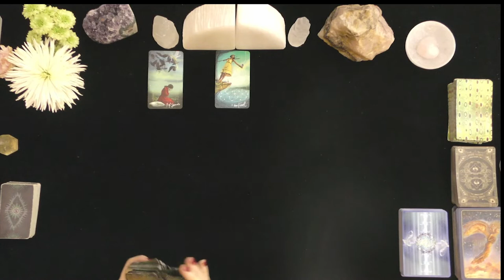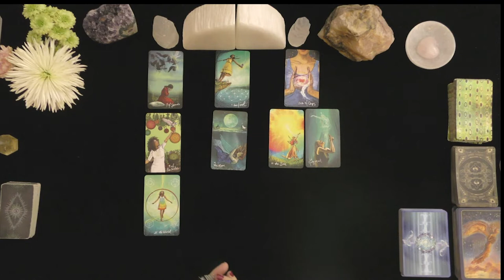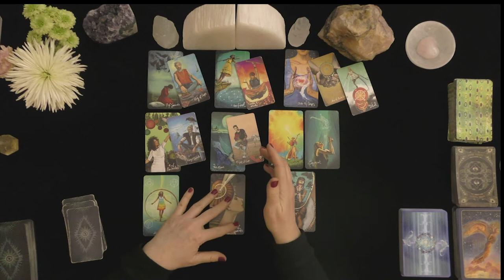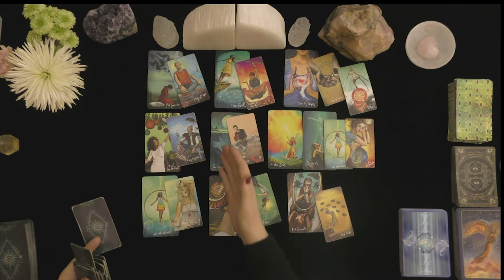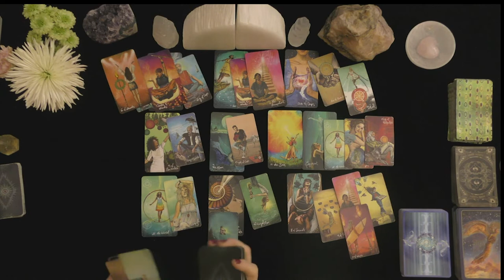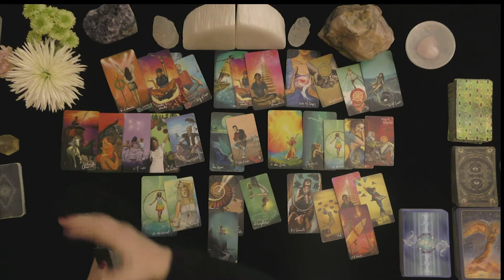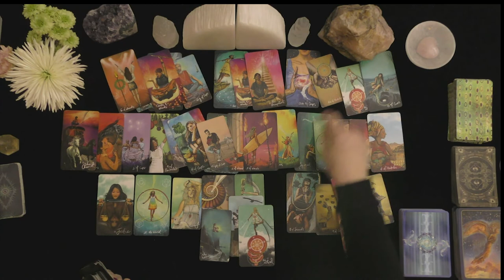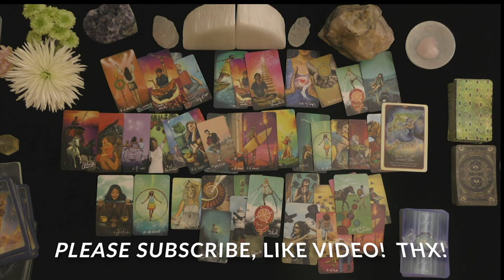CANCER~AT LONG LAST! CHERISHED DREAM FULFILLED!~LOVE TAROT FEBRUARY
CANCER~AT LONG LAST!  CHERISHED DREAM FULFILLED!~LOVE TAROT
HOROSCOPE~TODAY~2021~TIMELESS LOVE READING~FEBRUARY

HOW TO FIND OUT IF YOU WON:
 1. CHECK THE COMMUNITY PAGE ON THE 1st DAY OF THE MONTH

EXTENDED VIDEO LINK FOR THIS VIDEO:
Extended Readings Cover the Following topics:
1. Deep dive into poi'S/lover's emotions, thoughts, intentions, and actions.
2. Deep dive into what is happening in their lives & motivating their actions.
3. Clarify cards that are challenging.
4. Love Messages if your love had the courage to speak their truth.
5. "Shadow" spread reveals POI's person shows their ability to manifest a positive relationship with you.
6.***New Love Card reading ONLY WHEN THE PRIMARY READING AND EXTENDED READINGS ABOUT THE ORIGINAL POI DO NOT APPEAR TO HAVE A CHANCE FOR A GOOD OUTCOME.

5 INDEPENDENTLY VETTED RATING
5.0 RATED! 7504+ REVIEWS 22782 + ONLINE READINGS

OPTIONS INCLUDE{
20 MINUTE VIDEO READING: LOVER'S THOUGHTS FEELINGS, INTENTIONS, & ACTIONS $ 60.
25 MINUTE EX-RETURN VIDEO READING?  $ 75.00
20 MINUTE TELEPHONE READING $ 60.
30 MINUTE EMERGENCY (GUARANTEED WITHIN 24 HOURS OF YOUR PURCHASE TIME LOCAL TO ME. $180.

ENTERTAINMENT ONLY~OPINION ONLY OF THE PRESENTER;  NO GUARANTEE OF ACCURACY.  PERSONAL DECISIONS ARE THE SOLE RESPONSIBILITY OF THE VIEWER. leo pisces sagittarius scorpio libra